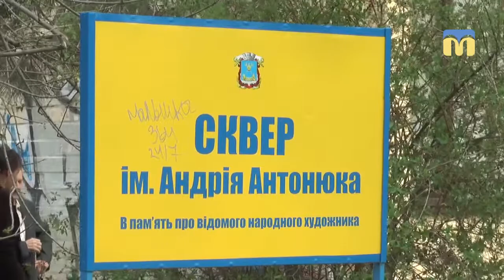У Миколаєві відкрили меморіальну дошку на честь народного художника України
Меморіальну дошку в пам'ять про Андрія Антонюка встановили поруч із Будинком художника, де неодноразово  експонувалися роботи  відомого миколаївського митця. На відкриття  прийшли рідні, друзі та колеги народного художника України.